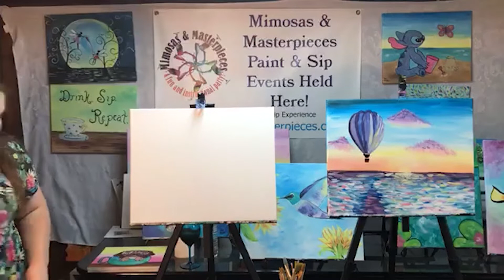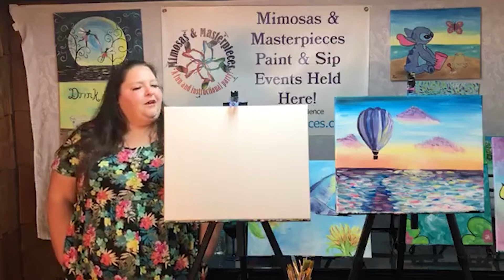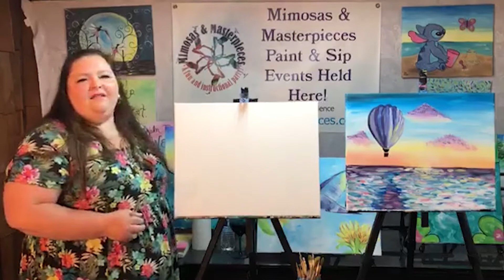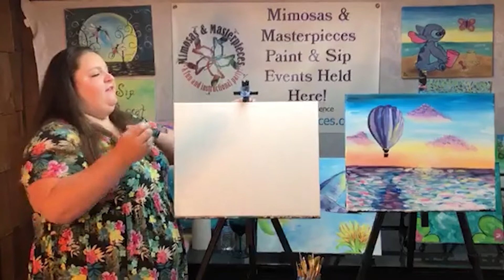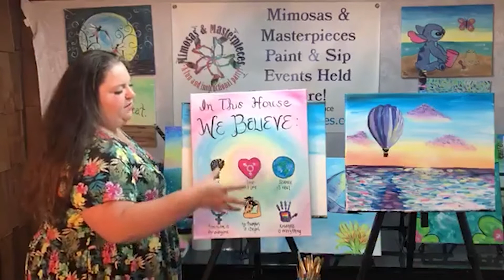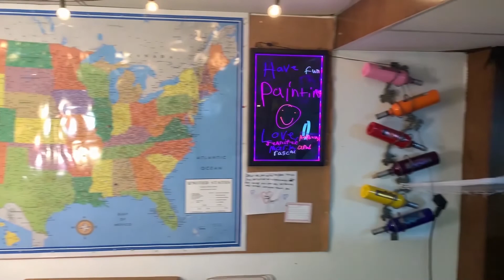High in The Sky VPS Original Air date: June 26th, 2020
What you need: 16 x 20 Canvas
Large flat brush
Small round brush
Acrylics White, Black, Blue, Yellow, Red
2 plates
Cup of Water
Paper Towels
Easel is helpful.